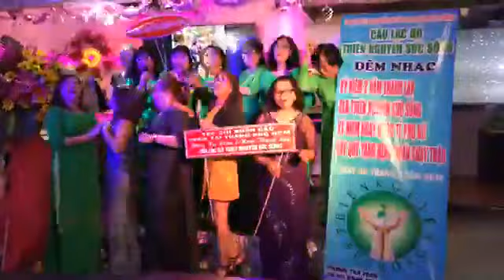TNSS - TAN TAC & VA CON TIM SE VUI TRO LAI - HOP CA